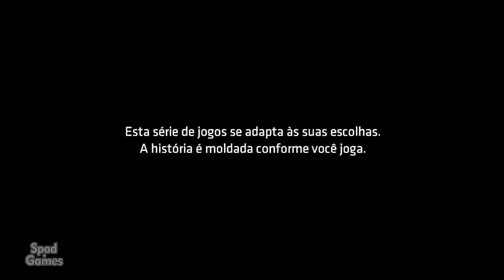(PC) Batman: The Telltale Series #11 (Episódio 4 - Guardião de Gotham)(Legendado em PT-BR)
Batman - The Telltale Series é um jogo de ação e aventura, desenvolvido e lançado pela Telltale Games em Agosto de 2016.

Título: Batman - The Telltale Series
Gênero: Aventura
Desenvolvedor: Telltale Games
Distribuidora: Telltale Games
Data de lançamento: 2/ago/2016